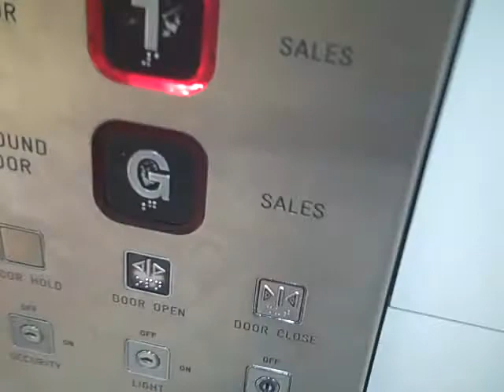UK lift 1 @ M&S in Bath Spa.AVI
Serial No: 1711360PLH
Floors: 3 (0,1,2)
Capacity: 26 Persons or 2000KGS
Speed: 0.5 MPS